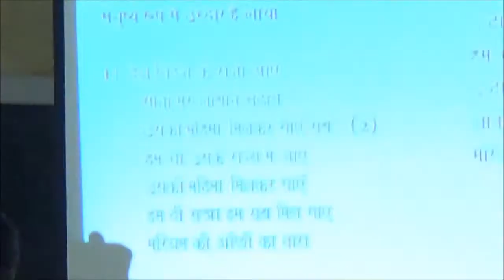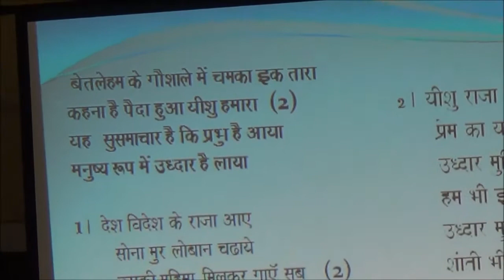Bethlehem ke ghoshalay me chamkaa ek taara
Bethlehem ke ghoshalay me chamkaa ek taara, Christmas Song